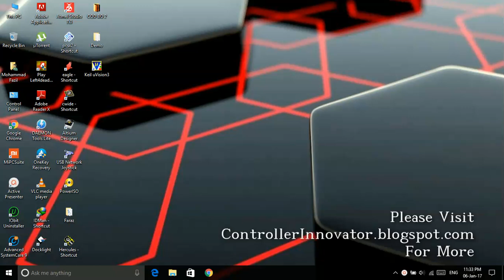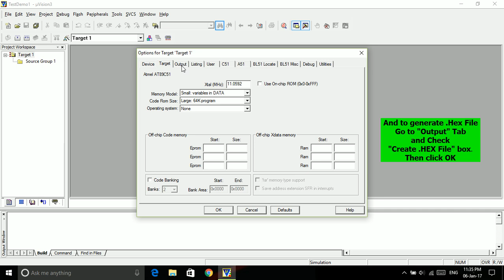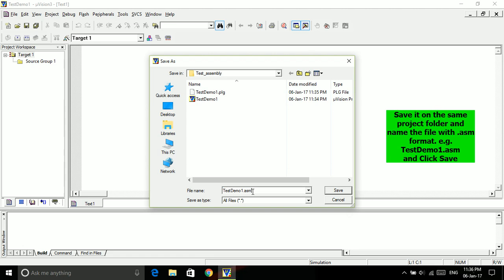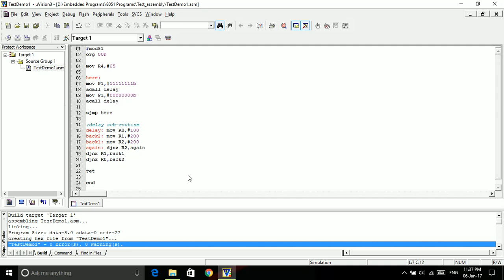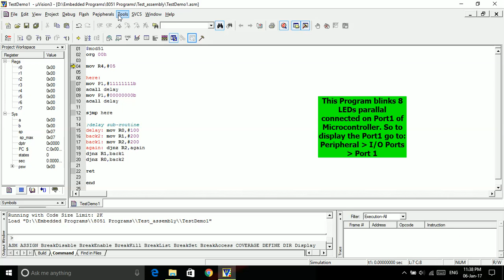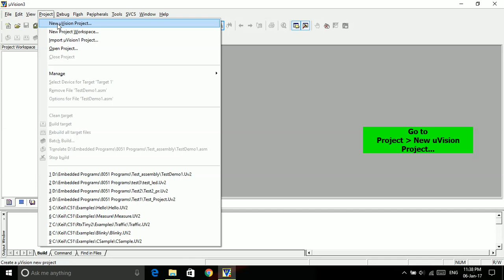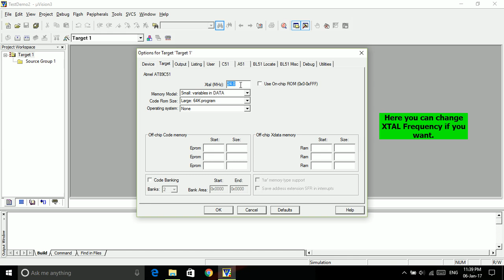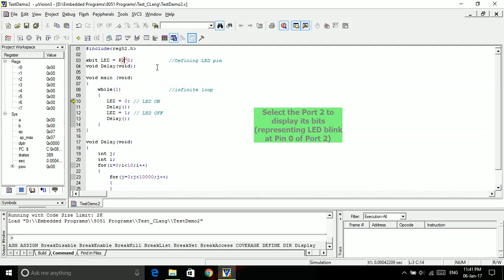Keil uVision Tutorial on How To Create and Run Assembly & C Programs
Hi everyone :)
This video is about creating and running Assembly and C project in Keil uVision using 8051 Microcontroller. It is a tutorial for beginners and learners and anyone who are interested in Electronics. Loads of stuff Coming Soon !!

Timecodes
0:00 - Intro
0:10 - Assembly Project
04:53 - C Project
08:30 - Support Me by Subscribing